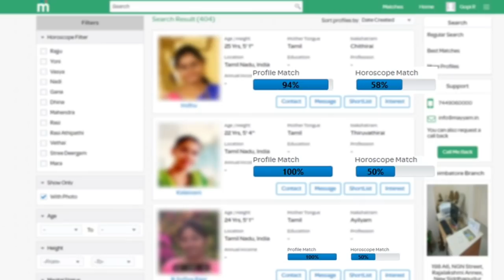Unlock 3.0 இந்திய அரசு அதிரடி முடிவு | தமிழக அரசு அதிரடி | Top News Tamil Live news Today News